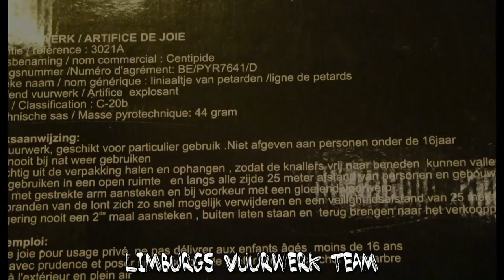Super Centipede Vlindermat Pyrostar LOEIHARD!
Kei en keiharde vlindermat van Pyrostar, nog nooit met de oren dicht gefilmd maar bij deze jongen toch wel! :D 44 Gram in totaal, te koop bij Pyrostar. Bezoek ook eens